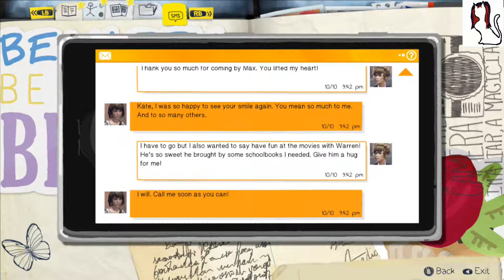Life is strange : ep 4 : part 7 : Party like there's no tomorrow!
Welcome back to Would you kindly play Life is strange, episode 4. So we manage to get to the party and we need to warn Victoria about Nathan plans...Will she believe us?